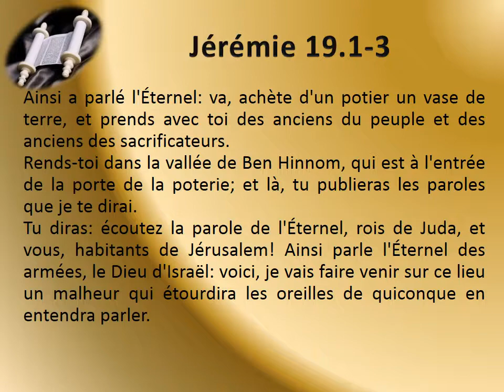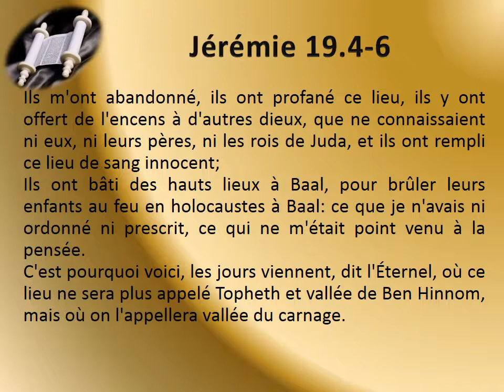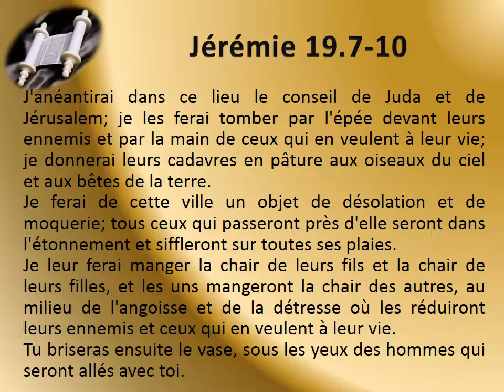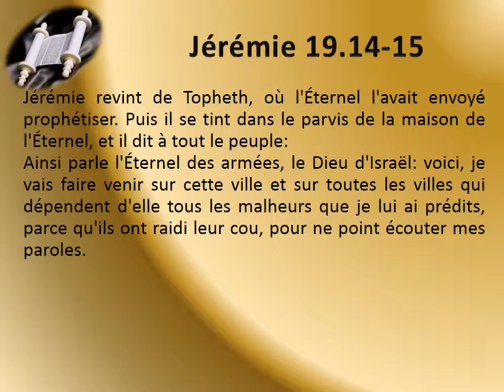24 Le livre de Jérémie chap 19 Texte déroulant et l'audio vidéo évangile Bible La Parole de Di